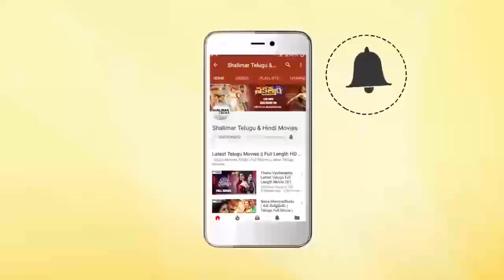Vijay Devarakonda About Changing His Character || Rashmika Mandanna || Shalimarcinema